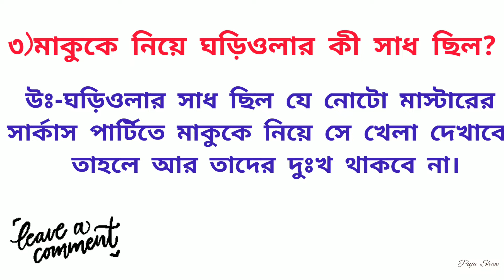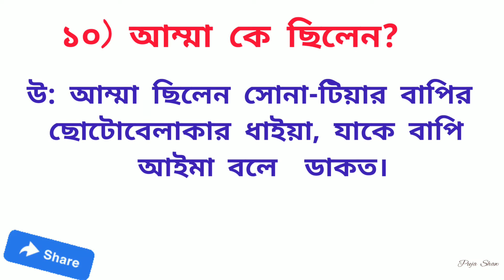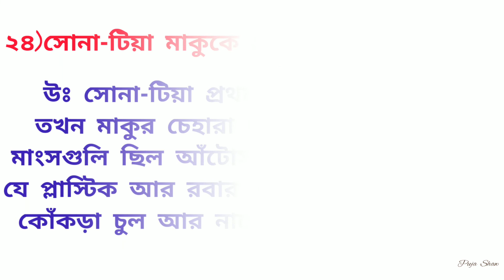মাকু প্রশ্নোত্তর/সপ্তম শ্রেণি/1st unit test maku question answer/Maku class 7 /maku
এই ভিডিওতে সপ্তম শ্রেণীর মাকু বইয়ের  1st Unit Test এর সম্ভাব্য প্রশ্ন উত্তর  আলোচনা করা হল।